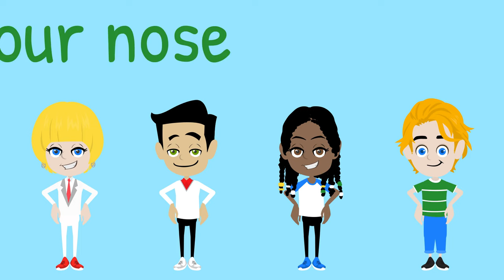Shake Up Your Morning Routine With The Ultimate Wake-up Song For Kids!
Wake Up Song - Shake Yourself Awake! Wake Up Song for children. A fun, upbeat, wake up song to shake up your whole class or assembly (or just yourself if you're at home) and get them moving in the morning. It gets faster and faster, can you keep up?

Watch this song and 100s more from a range of different topics. We have songs for Maths, Science, Phonics, Grammar and many more.

AD FREE ✅ UNIQUE & CURATED ✅ EXCLUSIVE CONTENT ✅ BONUS DOWNLOADABLE RESOURCES ✅ MADE FOR TEACHERS BY TEACHERS ✅ WORKS WITH THE 🇬🇧 🇺🇸 🇨🇦 🇦🇺 🇳🇿 🇮🇪  CURRICULUMS ✅ HUNDREDS OF SONGS AND TUTORIALS AND GROWING EVERY WEEK ✅

⭐️ ENGLISH GRAMMAR
⭐️ PHONICS
⭐️ MATHS
⭐️ GEOGRAPHY
⭐️ WORD OF THE DAY
⭐️ TIME & SEASONS
⭐️ SHAPES

Silly School Education is a family run company based in Cambridge, UK, that specialises in writing songs and musical productions for primary schools! We create fun, educational, songs and musical for children in primary and elementary schools ages 5-11 years (EYFS, KS1, KS2). We hope you hope you enjoy the songs and animations as much as we enjoy making them!